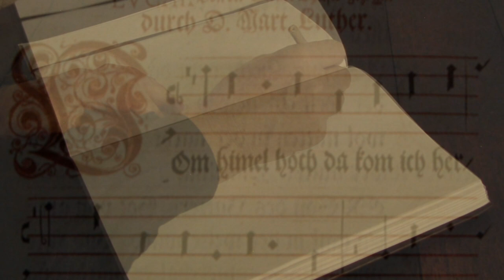CHRISTMAS 1536 Wittenberg - Martin Luther - Katharina von Bora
Vom Himmel hoch, da komm ich her - Martin Luther
(From Heaven Above to Earth I Come - Martin Luther )
Ein kind geborn zu Bethlehem - Tabulaturhandschrift 1512
Neusidler - Wachsa mesa
Puer nobis nascitur - Medieval Christmas Carol

Martin Luther loved Christmas. The joy he derived from the festival each year not only overflowed in his own composition of such familiar carols as "From Heaven Above to Earth I Come," but also recharged his spirit for the many struggles in his continually challenged life.

Paula Bär-Giese soprano
Francis Evers - mezzo soprano
Hans Meijer - lute

Das Stück findet seinen Ursprung im frühen familiären Umfeld des Weihnachtsfestes. Martin Luther selbst verfasste den Text für seine Kinder, deren Bescherung vermutlich 1535 auf diese Weise gestaltet wurde. Er unterlegte das Lied mit der Melodie eines bekannten Volksliedes (Ich komm' aus fremden Landen her), was sowohl die Akzeptanz erhöhte als auch das gemeinschaftliche Singen erleichterte. Die aus dem Bereich des "Kränzelsingens" stammende Melodie legt nahe, dass Luther eine Einbindung des Weihnachtsliedes in Krippenspiele, hier insbesondere in Reigentänze angedacht hatte.

Music and Martin Luther

As with most music students of his time, Luther had a grounding in both singing and the lute and was recognized as a skilled lute-player with a pleasant tenor voice.
For Luther, music was not a ‘dark art’ but one which he grasped as well as any other educated person of his time. He enjoyed singing and playing his lute at home.
Luther’s detailed knowledge of polyphonic works may well have links with his proficiency on the lute. A substantial portion of the pieces found in German tabulations of the period, both in manuscript and published, are drawn from vocal models.
There is therefore the possibility that Luther played such lute transcriptions as well as singing the vocal polyphony with his family, friends and colleagues
After his death, as his body was being transported back to Wittenberg from Eisleben where he was died, the people in Halle appropriately marked his passing by singing one of the hymns he created: Aus tiefer Not schrei ich zu dir.

KATHARINA VON BORA

With or without her husband, Katharina was a woman of faith, stature, and conviction that often moved her to action.  Katharina was born into a poor but noble family in the German state of Saxony.  When her mother died, little “Katie,” at around five years old, was sent to a Benedictine convent school near Halle.  At age ten she was transferred to a Cistercian nunnery in Nimbschen, and in 1515, at the young age of 16, was consecrated as a nun.

Katharina lived as a nun for the following eight years, but as an intelligent woman and deep thinker, she could not ignore the news of Dr. Martin Luther and his campaign to reform the wayward teaching and practices of the Church.
 “When Katherine was seventeen, Dr. Luther had come as near to their convent as Grimma, six miles away, and reports of his sermons in that church seeped into the convent. One of the nuns was Magdalene von Staupitz, niece of the vicar-general of the Augustinians, the man who gave Luther his first Bible with the words, “Let the study of the Scriptures be your occupation.” From this had stemmed Luther’s conversion and devotion to the Bible. Magdalene had received some of Luther’s writings and had eagerly imbibedthe Reformed doctrines. She gradually and secretly drew as many as eight other nuns to her way of thinking. Katherine was one of them. Over their endless embroidery, patient distilling of herbs, and so on, they contrived to whisper together, and were alert to every bit of ecclesiastical news from the outside world.”
The escape of Katharina and eleven other nuns on Holy Saturday in 1523 is an exciting story and only the beginning of many courageous decisions and actions she would need to take during her life as the wife and widow of Dr. Luther.  The reformer’s many houseguests, moods of depression and other physical ailments, endless travels for the sake of the Church, and of course his time in hiding at Wartburg Castle, provided endless challenges for this devoted wife and mother.  Testifying to her perseverance in life, Kenneth Taylor wrote:
 “At his death Luther had been receiving a pension annuity from King Christian III of Denmark. King Christian III continued the pension after Luther’s death, making the payments to Katie. When the pension stopped coming in 1548, two of Luther’s colleagues sought to get the pension restored, to no effect. Katie took up the cause in letters to King Christian III in 1550 and 1552, to which the king finally assented. Katie was clearly a force to be reckoned with, a bit like the New Testament’s persistent widow.”